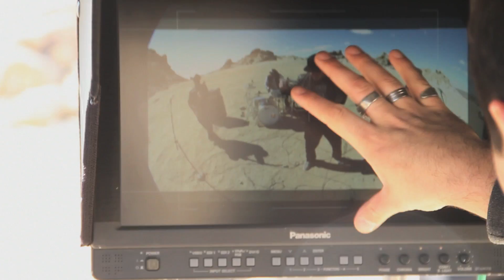P.O.D. - The Making of "Lost In Forever"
Behind-the-scenes of P.O.D.'s "Lost In Forever" music video.  The video premieres 5/14 at VEVO.com